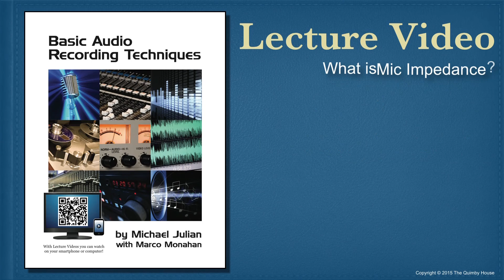What is Mic Impedance?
"What is Mic Impedance?" is a lecture video from the textbook Basic Audio Recording Techniques, taught by Mike Julian at Los Angeles Valley College.